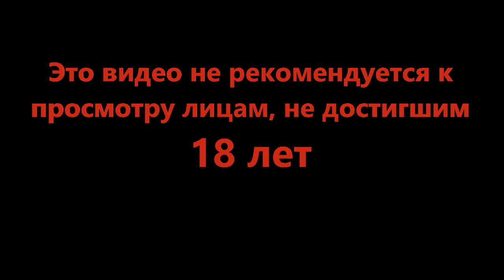Зубастый подвал - Legend of Grimrock II #12